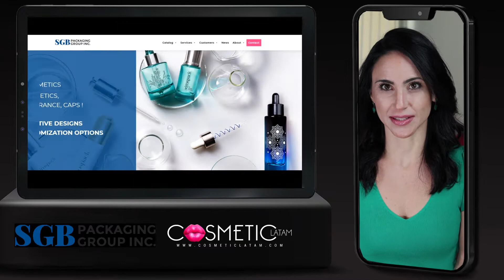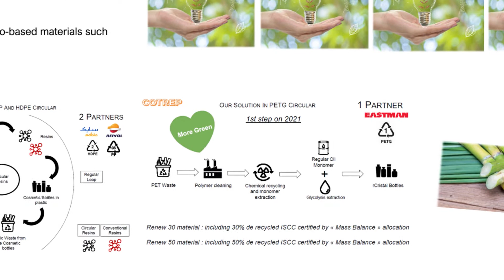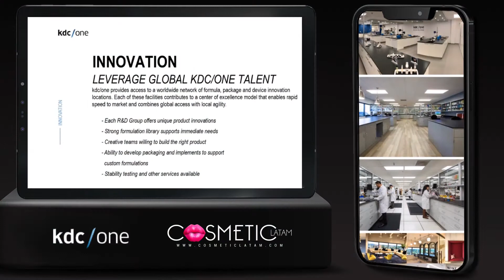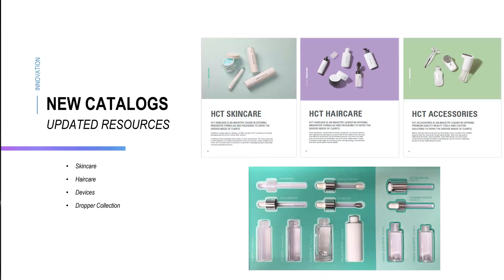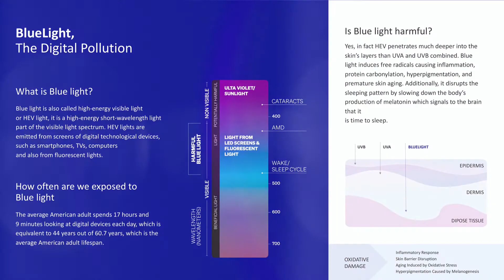🟡 Nuevos ENVASES Cosméticos ECOLÓGICOS ♻️ #4 Fabricantes y Diseñadores de ENVASES y EMPAQUES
✅ Últimos lanzamientos de las EMPRESAS más Importantes del PACKAGING.
¿Te intriga explorar más tendencias en aumento y mantenerte actualizado?

00:00 Noticias en Español para la Industria Cosmética
00:57 ALBEA
01:50 SGB Packaging Group
04:18 KDC / one
06:17 WWP Beauty
09:04 Productos Multipropósito

Noticias en Español sobre Empresas, Fabricantes, distribuidores de cosméticos, Lanzamientos de Productos, Materias Primas, Formulaciones , Tecnología, Biotecnología, Ingredientes, Directorio,  Sustentabilidad, Vegano, Eventos, Entrevistas Exclusivas y Tendencias del Sector Cosmético